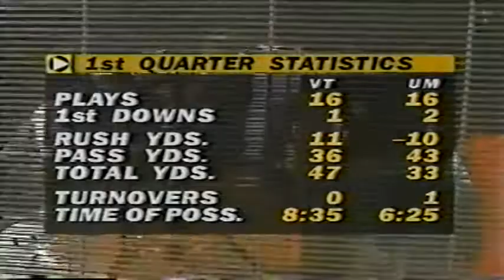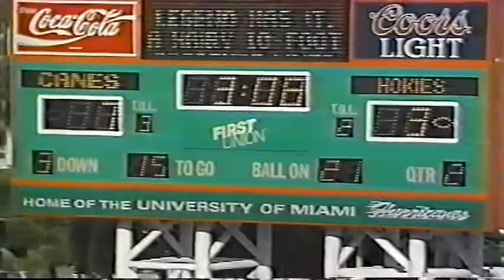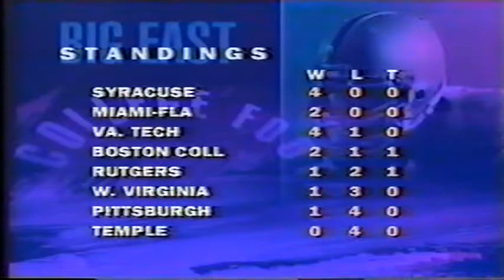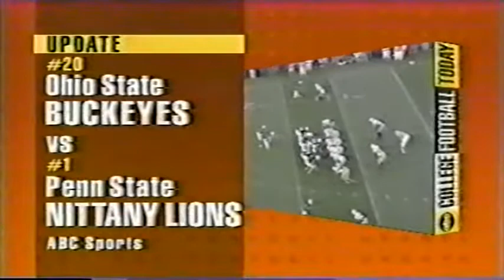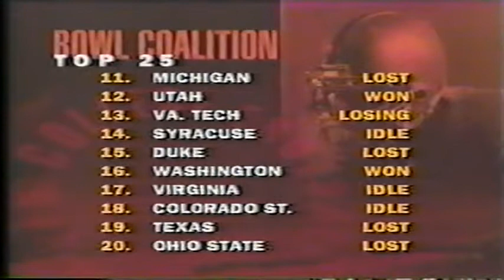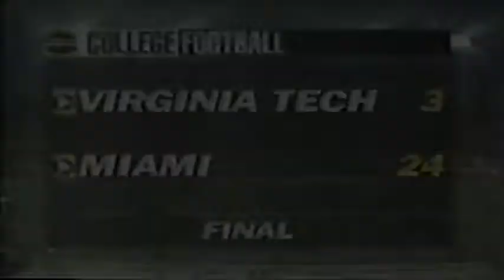October 29, 1994 - #13 Virginia Tech @ #6 Miami